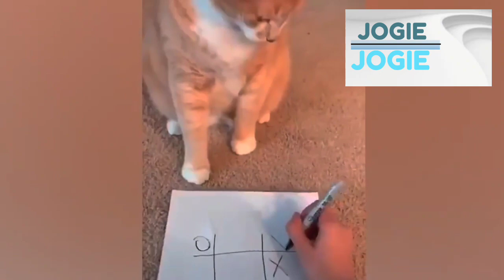FUNNY CAT AND DOG VIDEOS, TRY NOT TO LAUGH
They're so cute and funny, and they always make us try not to laugh. In this hilarious compilation of cat and dog with other animal videos, you'll see just how funny these furry friends can be.

DON'T CLICK !!!

baby animals, funny cats and dogs videos compilation 2022,
the most funniest dog and cat videos,
funny cat vs dog
funny animal videos dog and cat,
afv funny dog and cat videos,
funny dog and cat and baby videos,
funny cat and dog, videos funny cat and dog videos,
funny funny cat and dog videos,
funny fat cat and dog videos,
funny dog and cat fail videos,
funny cat and dog videos try not to laugh 2022,
funny videos of cats and dogs getting scared,
funny cat dog and horse videos,
cats and dogs funniest home videos,
funny videos in cat and dog,
funny cat and dog videos jump,
funny cat and dog videos jokes,
funny cat and dog videos jumpscare,
funny cat and dog videos jump fails,
look up funny cat and dog videos,
funny dog and cat videos that make me laugh uncontrollably,
try not to laugh funny cat and dog videos,